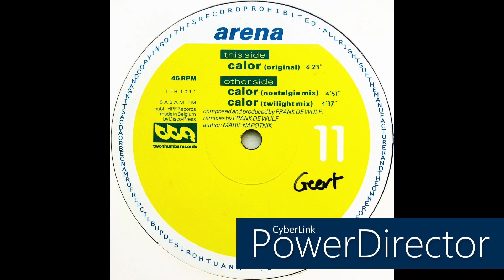Arena • Calor (Original) (1993)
Real name: Frank De Wulf

Label: Two Thumbs
Cat. #: TTR 1011
Format: Vinyl, 12"
Release date: 1993
Country: Belgium